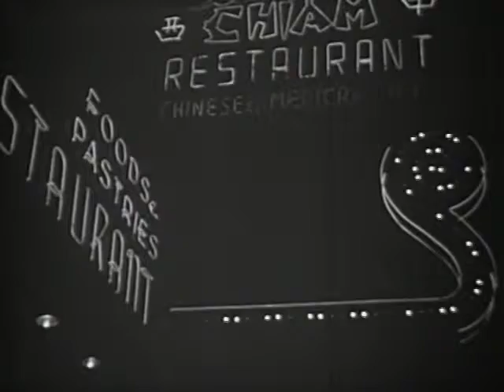How Do You Know It's Love 1950